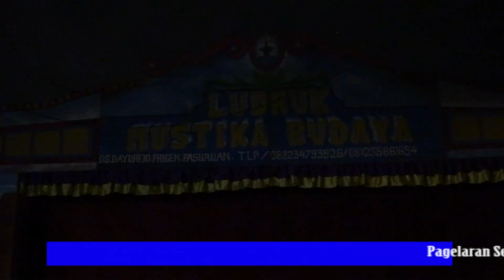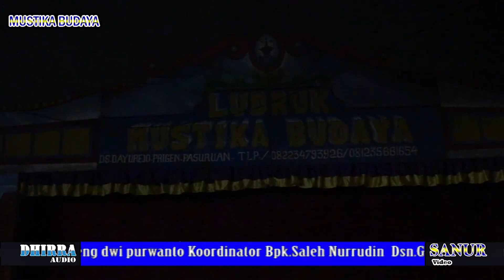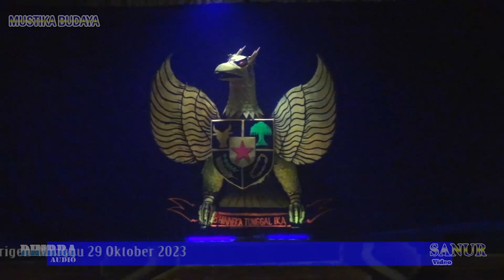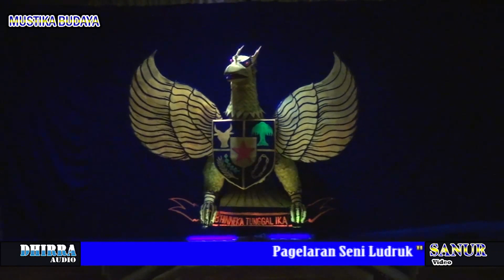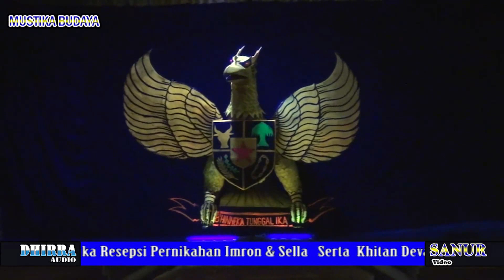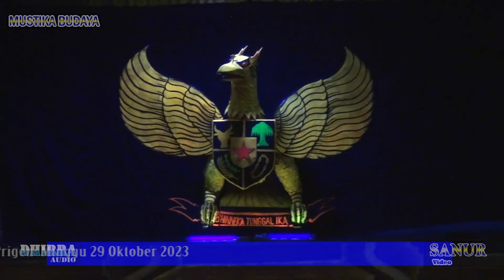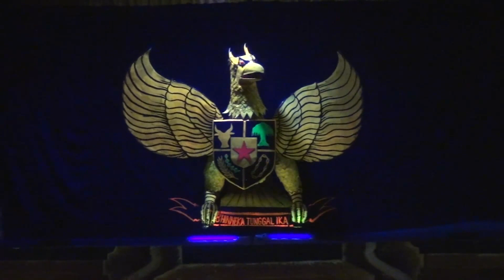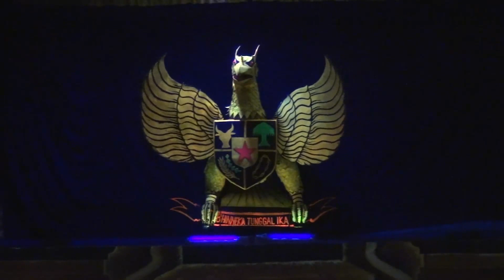Ludruk MUSTIKA BUDAYA. Live in Dayurejo. koor Pambuko.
ludruk MUSTIKA BUDAYA dgn
Alamat : dsn Gamoh rt 01/ rw 01 desa Dayurejo. kec Prigen. Pasuruan.
pimpinan bapak SUGENG DWI PURWANTO.
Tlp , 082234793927